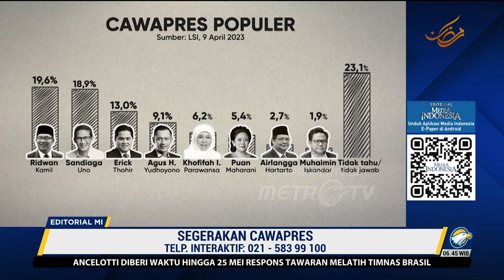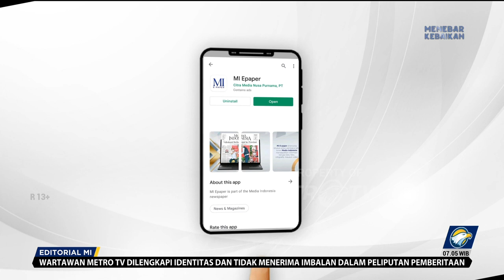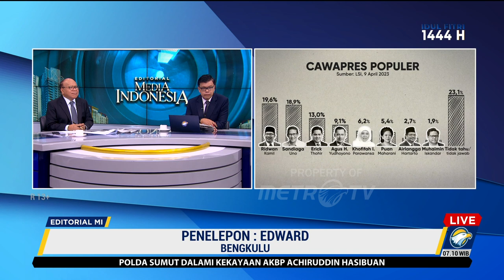Bedah Editorial MI- Segerakan Cawapres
SETELAH penetapan Anies Baswedan dan Ganjar Pranowo sebagai capres Pilpres 2024 oleh masing-masing pengusungnya maka rasa penasaran tertuju pada sosok-sosok cawapres. Dalam elektabilitas para capres yang cukup seimbang sekarang ini, sosok cawapres dapat berperan penting.

Dari survey sejumlah lembaga, Prabowo Subianto, Anies dan Ganjar, merupakan tiga capres terkuat. Prabowo memimpin dengan elektabilitas di kisaran 22%, kemudian Ganjar dengan elektabilitas 19,8% - 20,2%, lalu Anies dengan elektabilitas sekitar 15,9% - 17,9%.

Dari tiga nama itu hanya tinggal Prabowo yang belum mengumumkan pencapresannya meski menyatakan jika Gerindra telah memutuskan mengusungnya. Jika benar nanti Prabowo akan meramaikan Pilpres 2024 maka efek cawapres terhadap suara pemilih dapat makin besar.

Namun, sementara capres umumnya mengikuti survey, penentuan cawapres bisa sebaliknya. Sebagaimana sejarah pemilu kita, bursa nama yang ada di masyarakat bisa tidak berarti.

Cawapres lebih sebagai penentram koalisi hingga nama yang dipilih bisa jauh dari yang dijagokan masyarakat. Memang tidak selalu cawapres merupakan petinggi partai koalisi, namun tidak pula ia benar-benar non partai.

Sebab itu penentuan cawapres bisa begitu alot dan baru putus hanya beberapa hari sebelum tanggal pendaftaran peserta Pilpres. Pada 2018, Prabowo Subianto baru mengumumkan cawapresnya tiga hari sebelum pendaftaran ke Komisi Pemilihan Umum (KPU). Joko Widodo yang kemudian memenangkan Pilpres bahkan baru mengumumkan cawapresnya pada H-1.

Meski pengumuman mepet memang tidak menyalahi aturan, kita berharap perubahan dapat terjadi pada Pilpres 2024. Sebagaimana telah ditetapkan DPR dan pemerintah, pendaftaran capres-cawapres Pilpres 2024 akan berlangsung pada 19 Oktober – 25 November 2023.

Pengumuman cawapres yang lebih awal sesungguhnya juga keberpihakan pada rakyat. Sebab dengan begitu, rakyat akan punya lebih banyak waktu mempelajari rekam jejak para kandidat.

Sejauh ini bursa cawapres sudah cukup ramai. Pada hasil survei terbaru dari Lembaga Survei Indonesia (LSI) yang dilakukan pada periode 31 Maret-4 April 2023, ada 8 nama cawapres yang muncul. Gubernur Jawa Barat Ridwan Kamil memuncaki elektabilitas dengan 19,62%.

Setelahnya, berturut ada Menparekraf Sandiaga Uno dengan 18,9%; Menteri BUMN yang juga Ketua PSSI Erick Thohir dengan 13,0%, Ketua Umum Partai Demokrat Agus Harimurti Yudhoyono dengan 9,1%; Gubernur Jawa Timur Khofifah Indar Parawansa dengan 6,2%; Ketua DPR Puan Maharani dengan 5,4%, Menkoperekonomian Airlangga Hartarto dengan 2,7%; dan Ketua Umum PKB Muhaimin Iskandar dengan 1,9%.

Dengan dominasi kader partai di hasil survey maka dapat dikatakan aspirasi rakyat tidak jauh dari bursa politik. Dari situ, semestinya tidak terlalu sulit bagi para pengusung capres untuk segera menentukan cawapres.

Di luar segala keriuhan politik dan parpol dalam penentuan cawapres, kita menuntut pula netralitas pemerintah, khususnya Presiden Jokowi. Sikap Presiden yang terus menerus mengendorse sejumlah nama, amat tidak elok.

Presiden tentu sangat paham jika sikap itu dapat mempengaruhi netralitas dan profesionalitas aparat. Sebab itu Presiden harus menghentikan segala bentuk endorsement karena telah merusak demokrasi yang susah payah dibangun.

Dengan akhir kepemimpinan yang makin dekat, Presiden semestinya semakin menunjukkan diri sebagai negarawan. Presiden Jokowi semestinya sadar hutang terakhirnya pada rakyat adalah memastikan pemilu yang bersih dan jujur, bukan justru sibuk melanggengkan visi dan program melalui capres - cawapres impiannya.